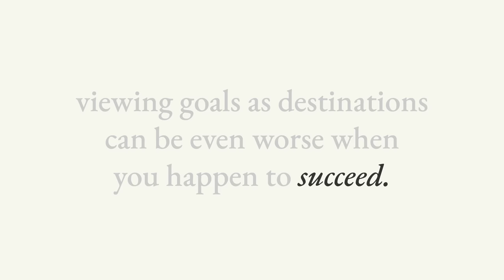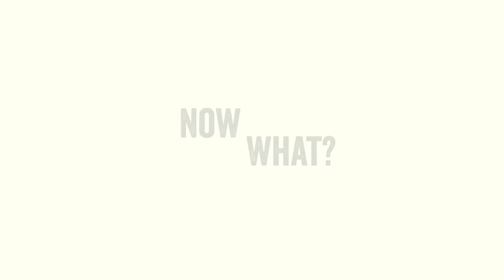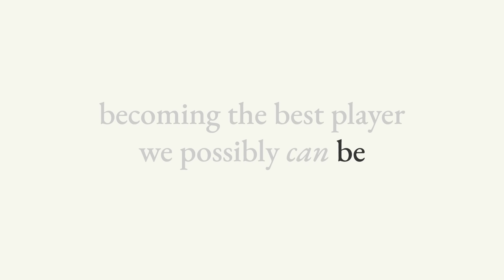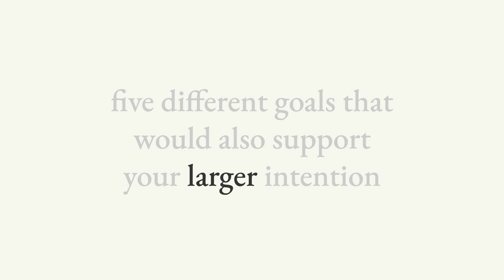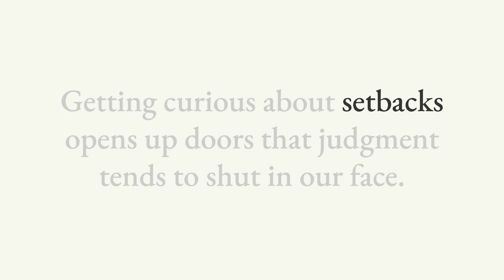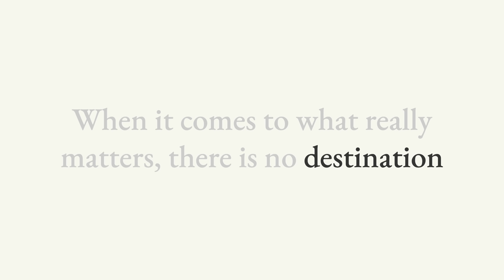It's Time To Rethink Goal Setting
The first in a series of videos dedicated to helping you set meaningful goals, in a way that helps you be more intentional and increase your chances of success.